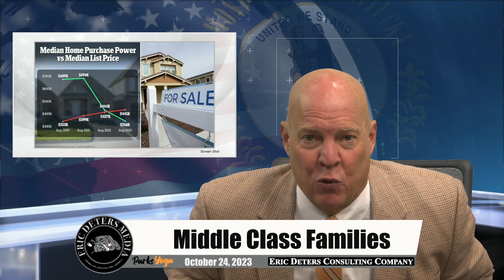Eric Deters Show | October 24, 2023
If you like what we are doing, check out our apps for both our Video content as well as our editorial content,